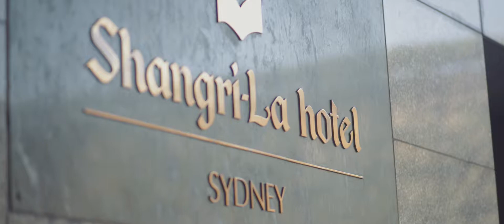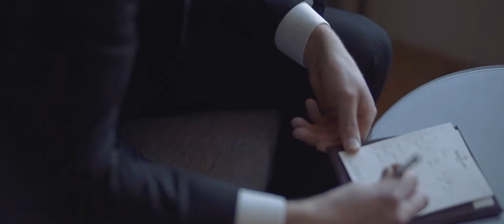Andrew & Mikki Same Day Edit | Sydney, Australia